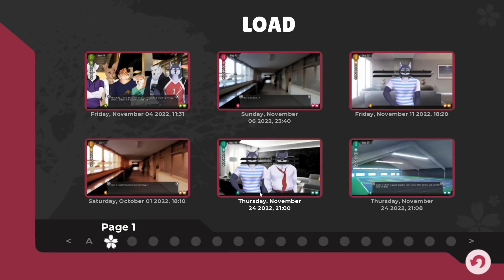Warming Up to Vic- Tennis Ace| Kei's Path #11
The transfer student has arrived and all the girls are swooning over him; after a heroic battle that clears all the screaming school girls from around the poor fella, we properly get introduced to our new foreign transfer student, Vic-kun!